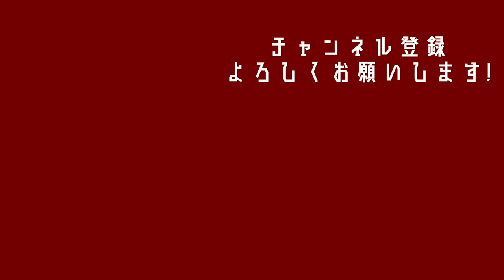【空港で水かけ事件】カズさんから貰った言葉／フランスW杯本選の話／カタールW杯予想【延長戦で野人岡野が再登場!?】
岡野雅行 × 城彰二 対談

0:00 オープニング
1:29 延長戦で野人登場！
3:06 フランスW杯本選のこと
6:13 空港で水をかけられて・・・
7:45 三浦知良という男
8:54 飛行機でCAさんに怒られた話
10:21 二人でカタールW杯予想